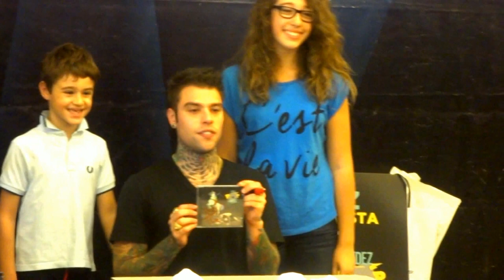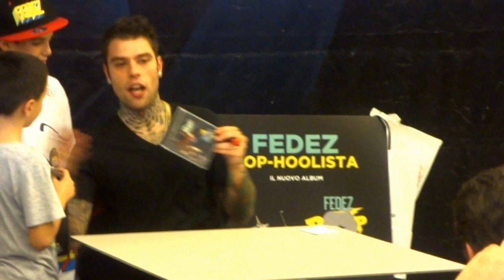Musica Rap Fedez Firma CD Pop Hoolista a Roma Est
Video di Fedez che firma a Roma Est i CD del suo ultimo album di musica rap intitolato Pop Hoolista.